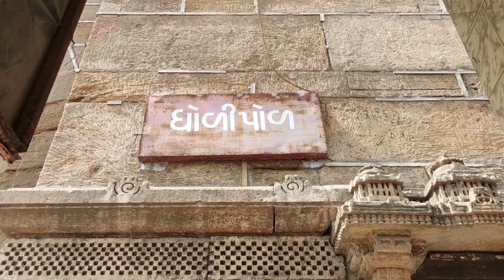સદીઓથી અડીખમ ઊભેલો ધોળીપોળ દરવાજો : વઢવાણ | DHOLI POL GATE WADHWAN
સદીઓથી અડીખમ ઊભેલો ઐતિહાસિક ધોળીપોળ દરવાજો વઢવાણ શહેર..
Historical Dholi Pol Gate Wadhwan
ધોળીપોળ
ધોળીપોળ દરવાજા
ધોળાપીર
વઢવાણ